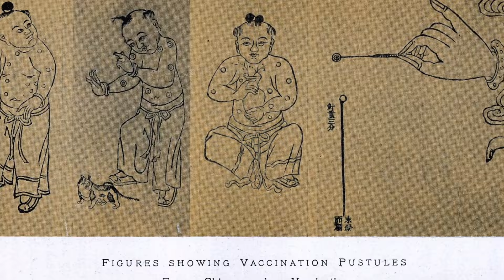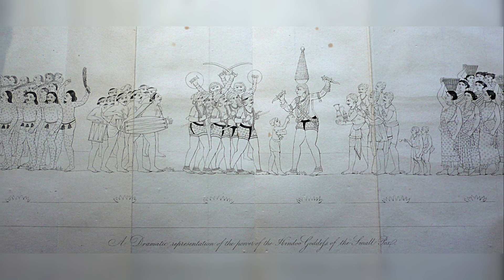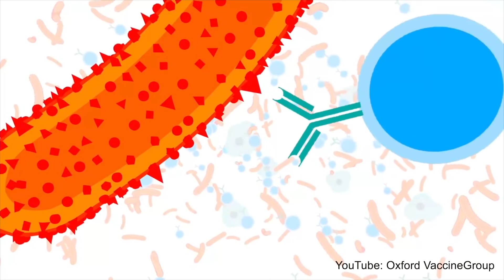DEAFWIRE SPECIAL: CORONAVIRUS #15 - 1 May 2020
1. Race to Possible Solutions
2. When Vaccinations was invented
3. 1796: Treating Cowpox
4. Vaccine triggers immune response